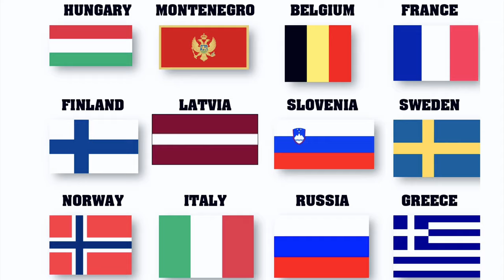3ий Международный Женский Сбор по боксу 2019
29 ОКТЯБРЯ 2019 г. НА БАЗЕ МОСКОВСКОГО УЧИЛИЩА ОЛИМПИЙСКОГО РЕЗЕРВА №1 СТАРТОВАЛ 3 МЕЖДУНАРОДНЫЙ ЖЕНСКИЙ СБОР ПО БОКСУ 2019
Участие в тренировочном сборе принимает более 60 спортсменок из 12 стран, в том числе из России (представительницы Нижнего Новгорода, Рязани, Тверской области, Московской области, Тульской области), Франции, Швеции, Финляндии Венгрии, Норвегии, Черногории, Греции, Латвии, Италии, Бельгии и Словении.

Основная цель тренировочного сбора состоит в том, что бы все спортсменки смогли получить как можно больше боевого опыта с представителями разных стран и школ бокса, поэтому все тренировки проходят в режиме спаррингов.

На заключительном этапе сбора спортсменки проведут матчевые встречи по формуле боя 3 раунда по 3 минуты.